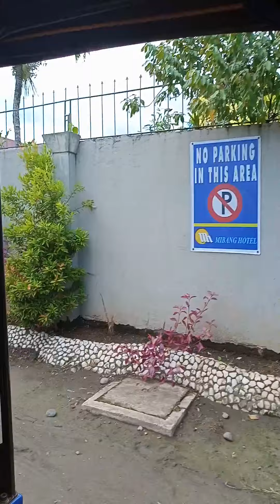Galing trabaho pauwi na...nakasakay nang BAO BAO / josephine...have a safe ride